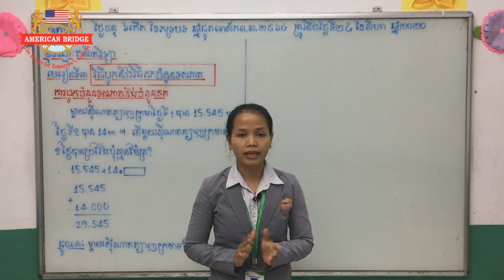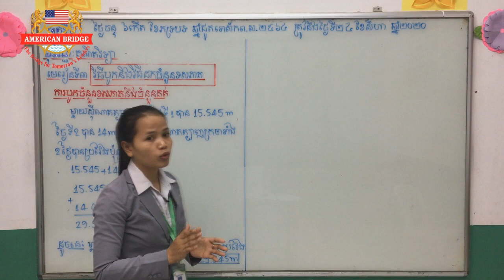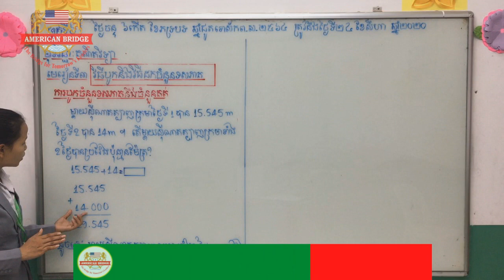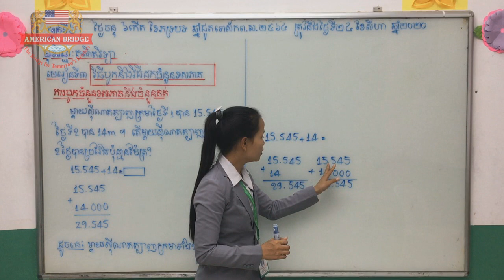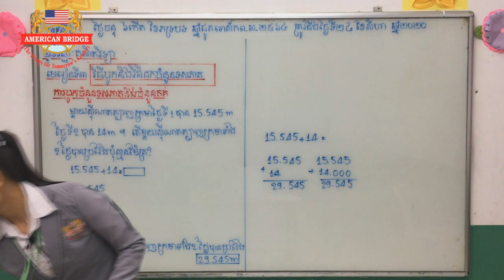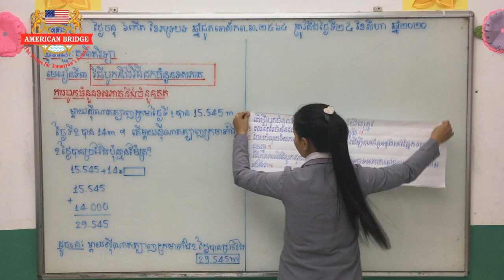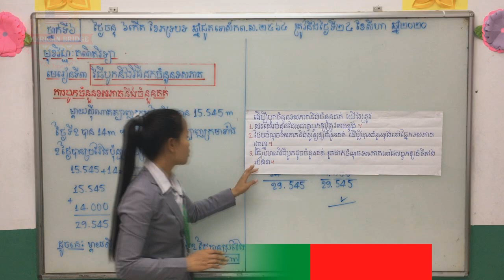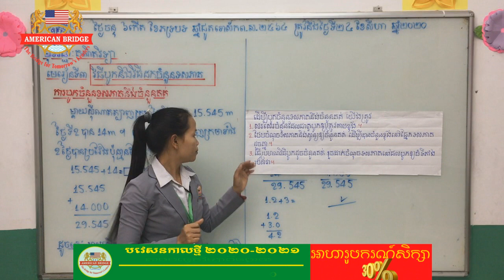ABI:មុខវិជ្ជាៈគណិតវិទ្យា/មេរៀនទី៣៖ វិធីបូកនិងវិធីដកចំនួនទសភាគ/ការបូកចំនួនទសភាគនិងចំនួនគត់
មុខវិជ្ជាៈគណិតវិទ្យា/មេរៀនទី៣៖ វិធីបូកនិងវិធីដកចំនួនទសភាគ/ការបូកចំនួនទសភាគនិងចំនួនគត់
បង្រៀនដោយអ្នកគ្រូ គឿន ស្រីរ័ត្ន